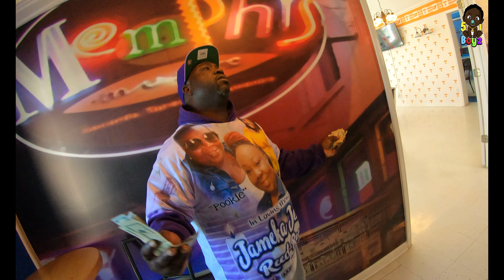Mac Sweet - Front End Official Music Video Shot